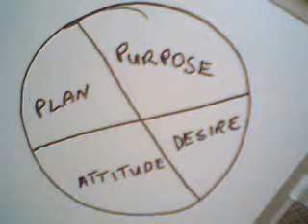LOYALWAY Lecture 1 - Life Expectancy by Francis P Phillips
Short Lecture on beliefs regarding life expectancy.